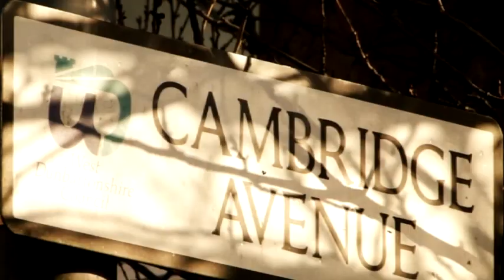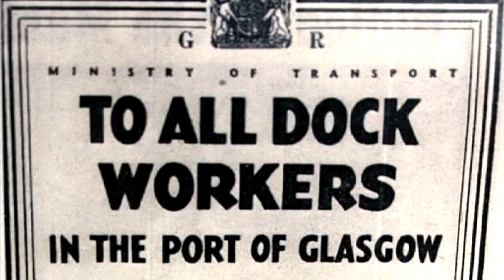The Clydebank Blitz: Beneath The Embers: Introduction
A film of short films, with interviews of surviving children and teenagers, living in Clydebank, Old Kilpatrick and Dumbarton, in Scotland, at the time of the Blitz of 13-15 March 1941. The documentary is presented by Iain McGuinness in, this, his first feature-length film.

Sound recorded and additional filming by David Moss.

Assistant directed and filmed by Ian Lyon.

Produced, directed and presented by Iain McGuinness.

The director asserts the moral right to be identified as the director of this work.